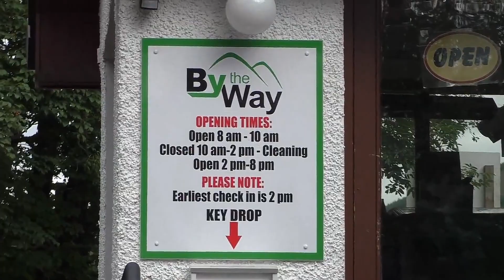Tyndrum July 2019